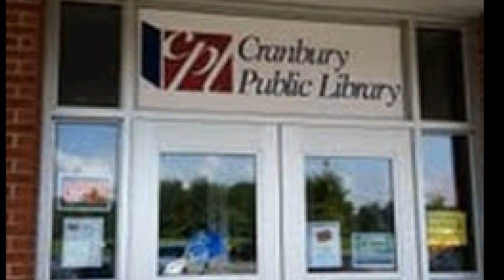Cranbury: New Library Public Comments At 9/11/17 Township Committee Meeting